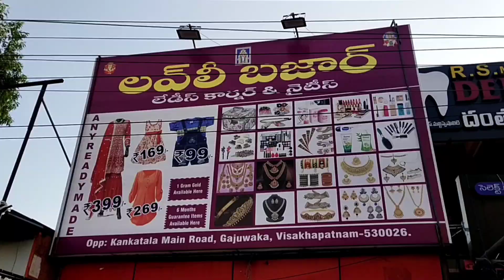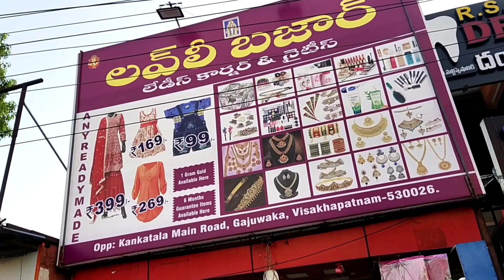LOVELY BAZAR|LADIES CORNER & NIGHTIES...